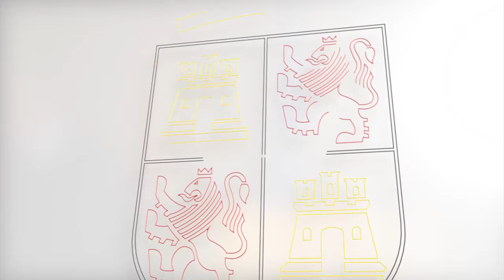Jornada "La nueva PAC". Intervención de representantes del Parlamento Europeo